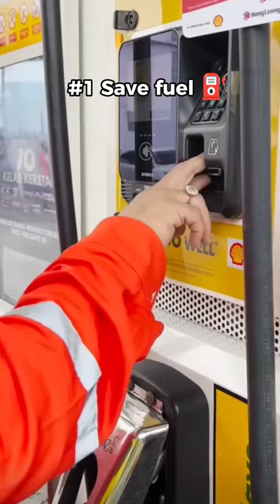Pros & Cons Owning A Motorcycle 🛵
Motor ni ada banyak pros & cons sebenarnya. And it also depends dengan orang yang bawak motor tu. Bagi I ada banyak kebaikan! 😋🛵🏍️